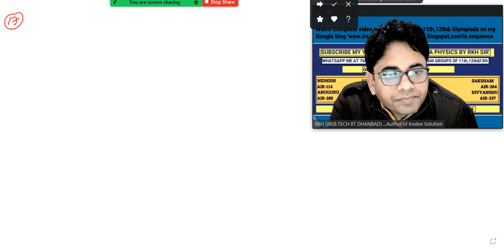VERY IMPORTANT QUESTION OF WORK POWER ENEGY OF PATHFINDER MUST WATCH BY RKH SIR(B.TECH IIT D)